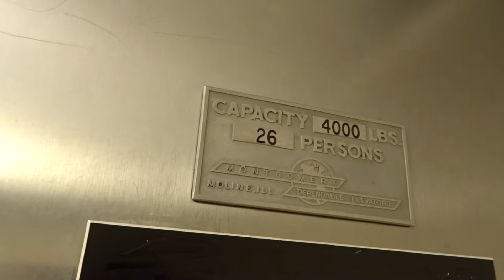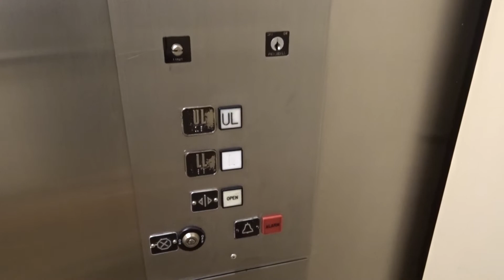Awesome Montgomery Elevator - Dillard's Clearance Center - Phoenix, Arizona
A very happy birthday to @Jowevator3219 !!  I hope you have a great one.  This entire store has so much vintage charm.  With all that vintage charm comes a vintage and original Montgomery G&P elevator with square buttons.  This elevator runs very well.  The sound of that door operator is very unique.  I hope everyone enjoys this video.  This video should also be a big hint that I have many, many Phoenix videos in the backlog.  @Skyvator92 showed me around for a few days.  We had a wonderful time.